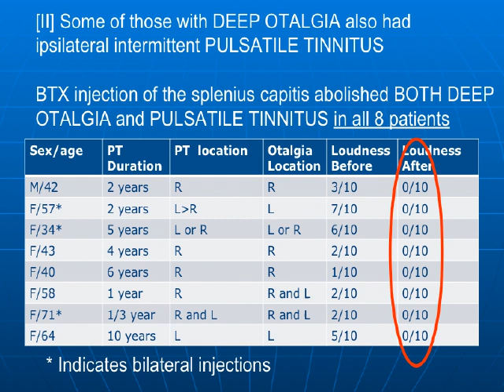Botox for tinnitus (May 2022)